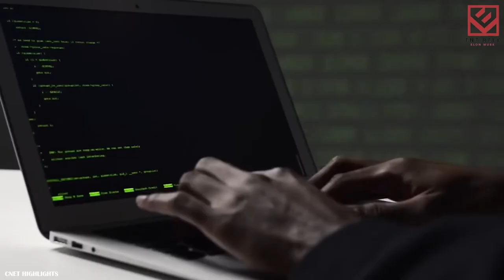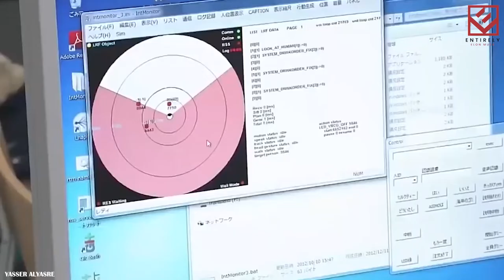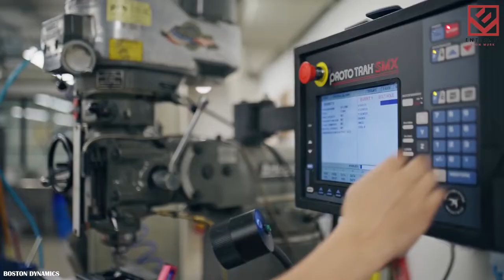The ULTIMATE Robot SHOWDOWN! Elon Musk's Tesla Optimus Vs Atlas Vs ASIMO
Teslas Elon Musk recently unveiled the Tesla Optimus Humanoid Robot. First impressions have been astounding. But, is this robot really any competition for the years of research and innovations done by companies like Boston Dynamics and Honda? Well that is what we are learning about today. Follow along as we compare each robot and make the decision for yourself. Join us in celebrating Teslas AI Day and comparing the latest developments in technological advancements.

Here, at the "Entirely Elon Musk" channel, we transform the original content from online media to provide the viewers with a more immersive experience. We hope to educate as many people as possible through this channel.

We also make the messages of Elon Musk become more accessible to people that are suffering from various disabilities, by applying educated transcription to the majority of our videos.

We broadcast the content's original message by making it more visual and comprehensive. This way we hope to reach more people and thus educate more people with the knowledgeable messages of "Elon Musk".

1. The videos have no negative impact on the original works.
3. The videos are transformative in nature.
4. We use only the audio component and tiny pieces of video footage, only if it's necessary.